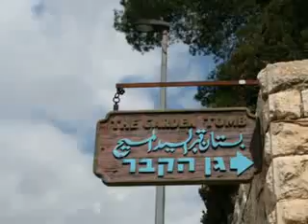Mesopotamia History Kurdistan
history of mesopotamia